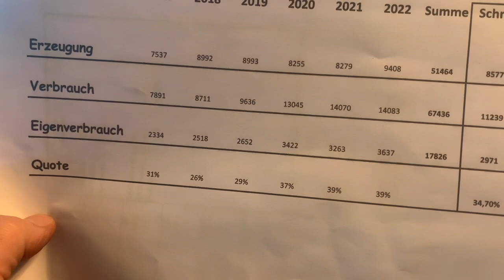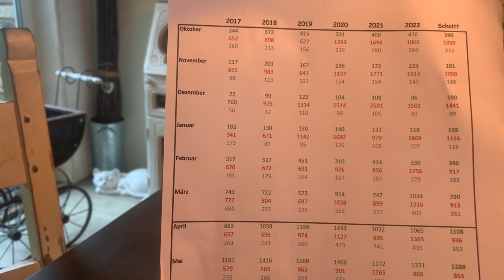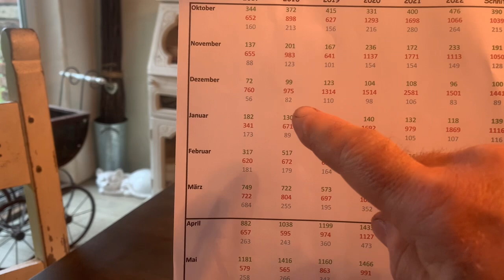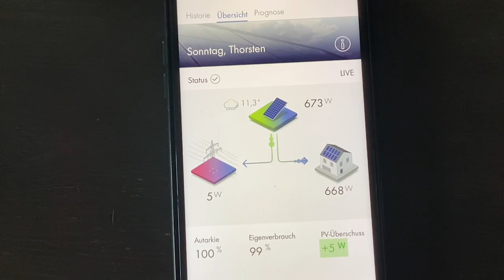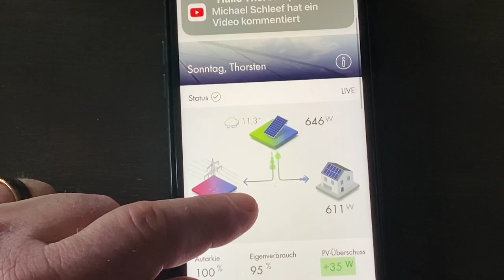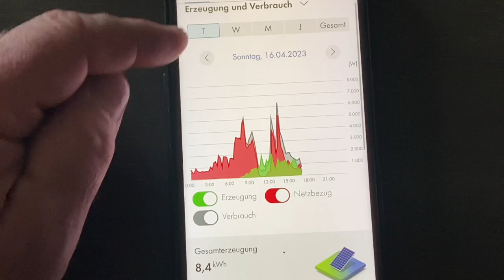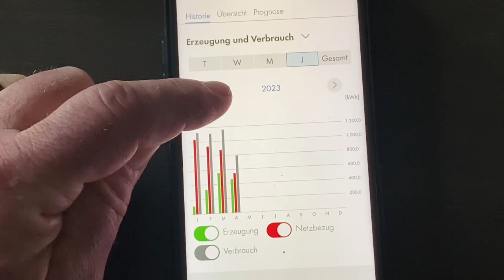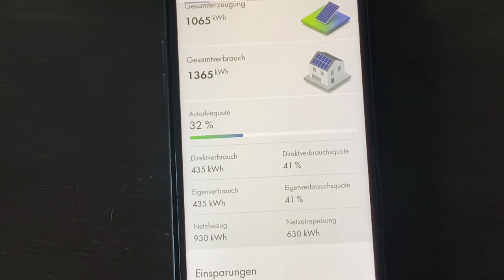FarmVLOG #204 Atomausstieg, und jetzt !? / Was kann Photovoltaik und was nicht !?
Hier gibt es Infos zu uns und zu unserem Hof

Dieses Video beinhaltet Werbung durch Markennennung

Schnittprogramm:
iMovie
Ihr möchtet uns unterstützen?

Dann lasst doch einfach ein Abo da !!
Und empfehlt uns gerne weiter.

Fragen und Anregungen gerne an info (at) nutztier-arche-sonntag.de
Auf unserem Hof gibt es folgende Schlepper:

- Lovol M504 Limited Edition mit Frontlader
  Baujahr 2021  50 PS
- Lovol M504 Limited Edition mit Frontkraftheber

Wir bewirtschafte 5 ha Grünland
Auf unserem Hof leben:
Dexter-Rinder
Rotbunte Husumer Sattelschweine
Skudden
Lippegänse
Hühner
Die Katzen Paula und Peter
Die Hunde Ciara und Talisha mit Abby und Nelson